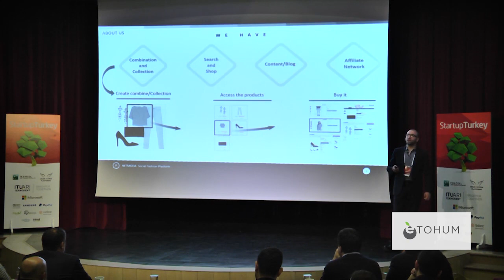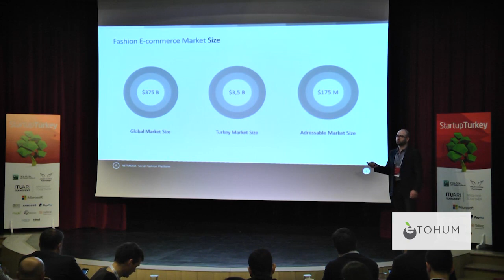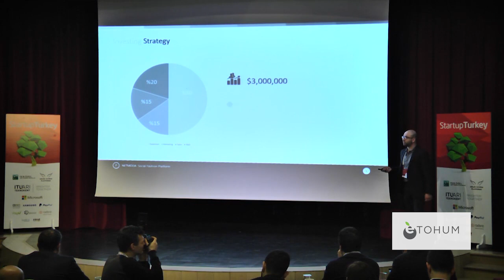Netmoda - Startup Turkey 2016 Demo Day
Netmoda

Netmoda Internet Hizmetleri is a Turkish fashion and accessories site which provides advice on the latest fashions and trends.

ABOUT FOUNDER

 Ahmet Bugra Ferah is the co-founder of Netmoda .